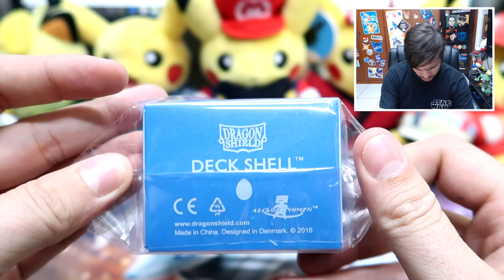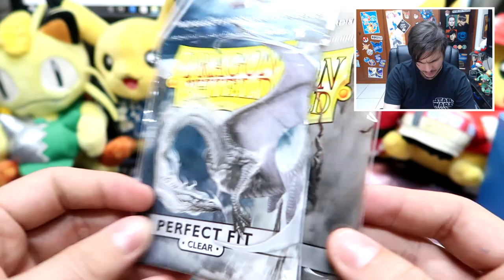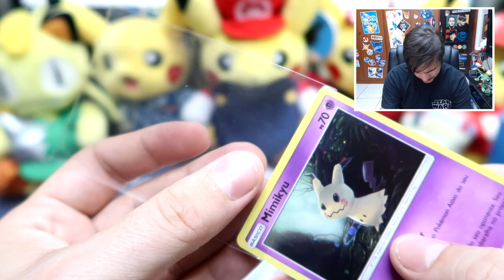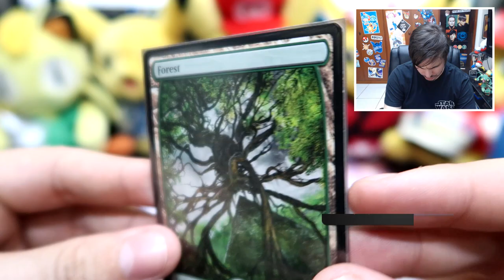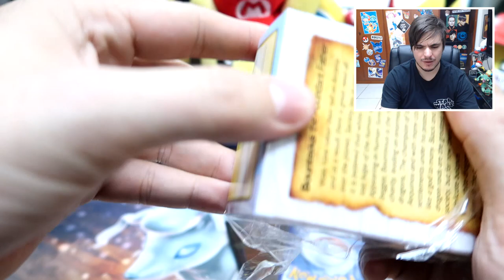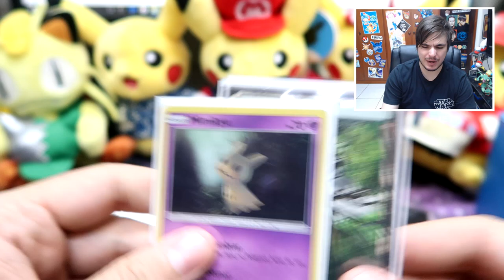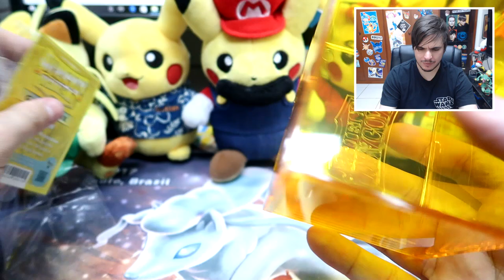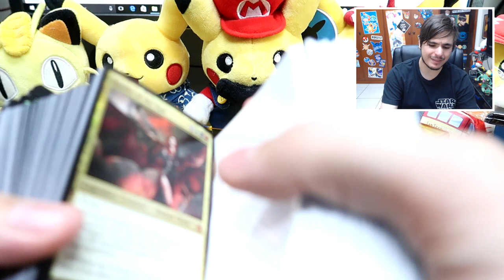REVIEW Produtos da Dragon Shield! JOGUE COMO UM PRO!